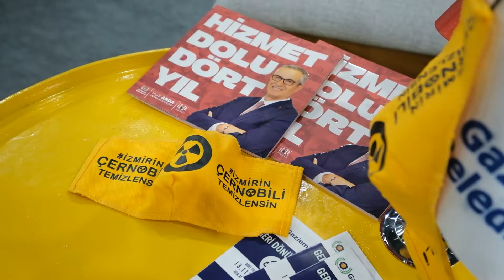Gaziemir'in Geri Dönüşüm Projeleri Vitrine Çıktı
Gaziemir Belediyesi, Çevre ve GeriDönüşüm Teknolojileri Fuarı'ndaki standında projelerini tanıtıyor, İzmir'in Çernobil'i olarak bilinen alandaki nükleer atık sorununa dikkat çekiyor.